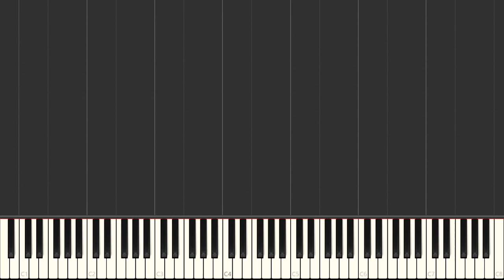Stay The Night Chicago Easy Piano Tutorial